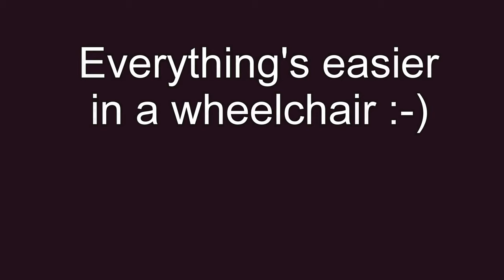Northern line to Jubilee in a wheelchair, London Bridge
This is much more of a hike than you'd think. About 20 minutes "walk".